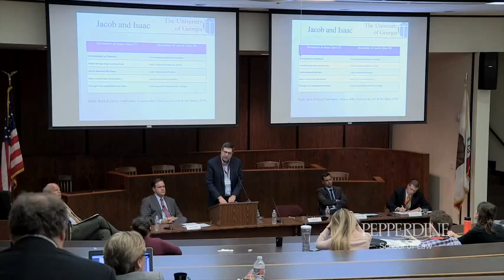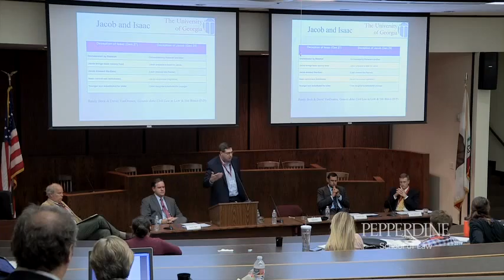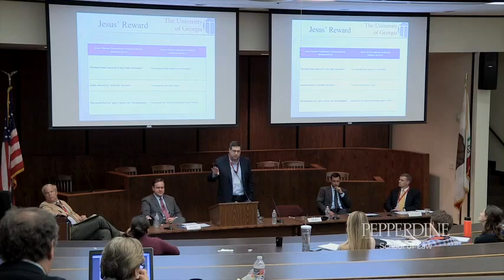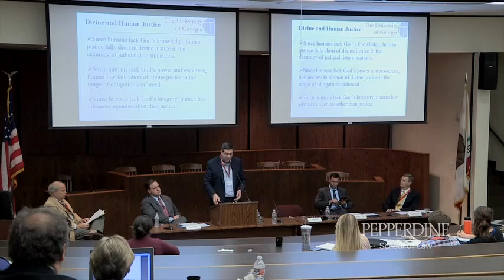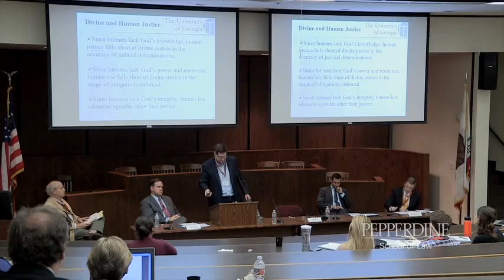Nootbaar Symposium Session 10b